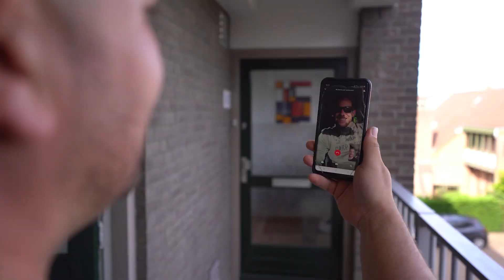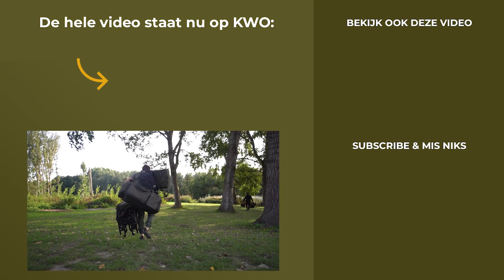OBSTAKELVISSERIJ IN DE RANDSTAD - 24 uur met Peter Vlasveld - Bulters & Nap | KWO Community PREVIEW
HELE VIDEO Fun, rigtips, mooie vangsten, obstakelvisserij én de nodige gezelligheid: dat zijn de ingrediënt van de '24 uur met Peter Vlasveld'. Bulters en Nappie vergezellen Vlasmeister op een tof Nederlands circuitwater en halen alles uit de kast om in 1 etmaal succes te hebben!

Nog geen KWO member en direct deze en 1.000+ andere updates bekijken? Meld je net als duizenden andere karpervissers aan bij de KWO Community